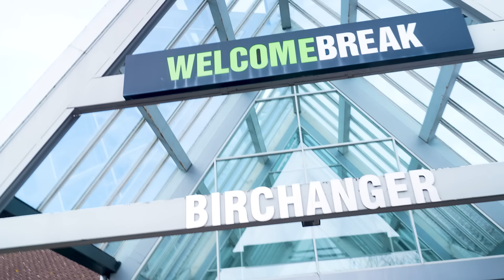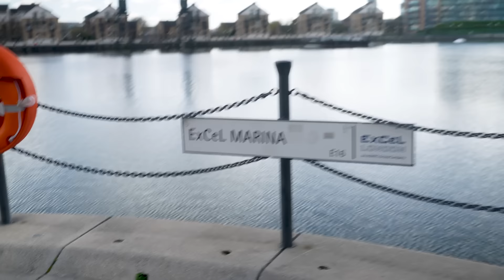5 DJ Shows, 5000+ People, 3 days.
Over Easter weekend I had the pleasure to play 5 wicked shows up and down the UK. Hard graft but lots of fun.

If you want to learn how to make house music with me check out